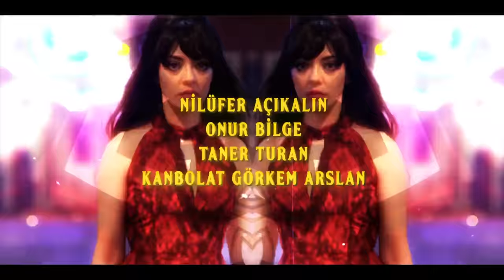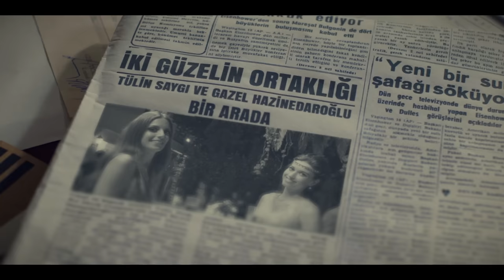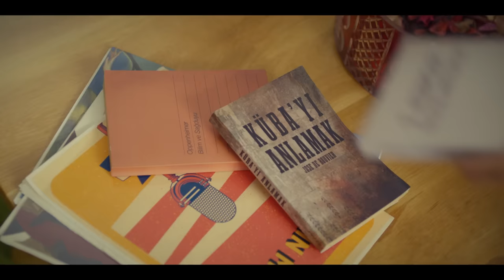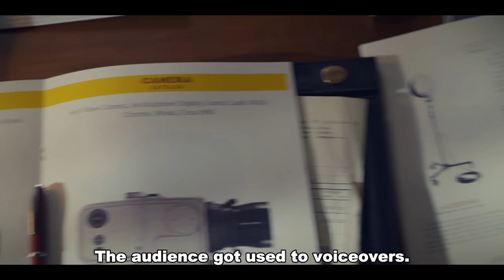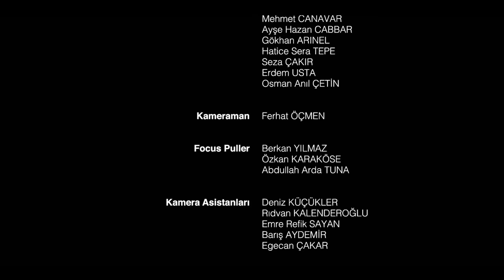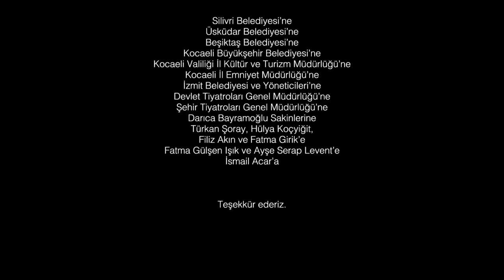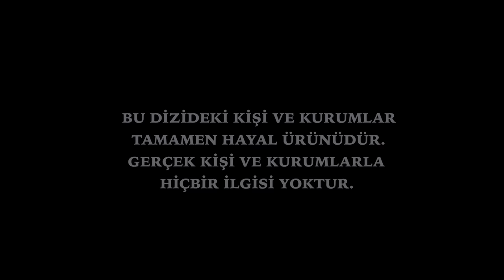Yesilcam - Episode 4 (English Subtitle) Yeşilçam | Season 2 (4K)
Yesilcam | Season 2 (Yeşilçam)

Episode 4 | An Apartment in Beyoğlu

Production: Sunset Film
Producer: Sibel Tuna
Director: Çağan Irmak
Scenario: Volkan Sümbül - Levent Cantek

CAST
Semih Ateş - Çağatay Ulusoy
Tülin Saygı - Afra Saraçoğlu
Mine Cansu - Selin Şekerci
Kuvvet - Ayta Sözeri
Belkıs - Güngör Bayrak
Adviye - Nilüfer Açıkalın
Hakan İncekara - Bora Akkaş
Özgür Çevik - İzzet Orhan
Niyazi - Kanbolat Görkem Arslan
Reha Esmer - Yetkin Dikinciler
Mümtaz - Altan Erkekli
Gazel - Bige Önal